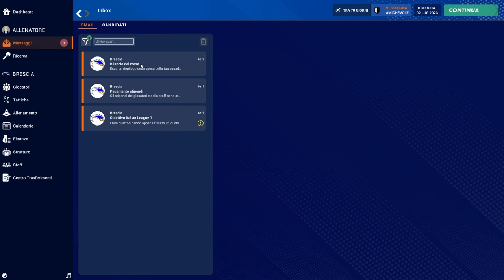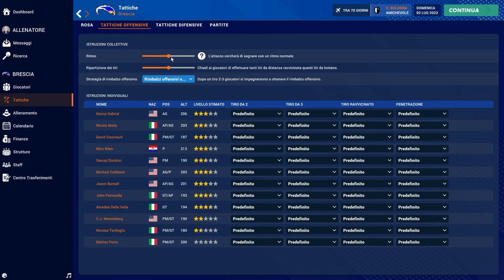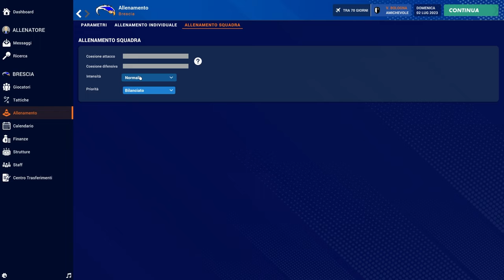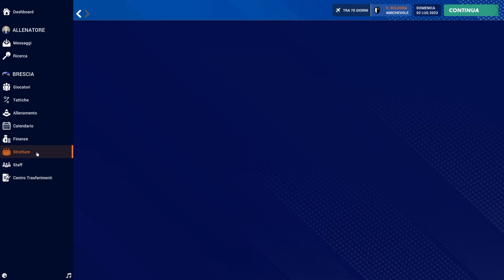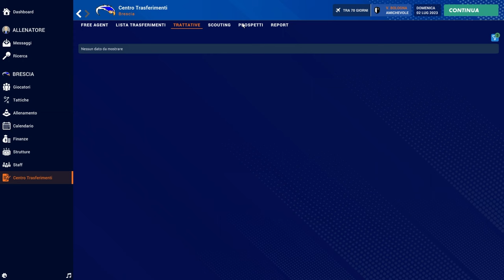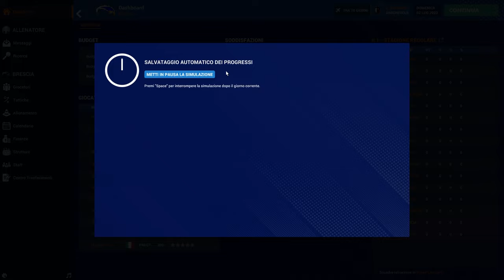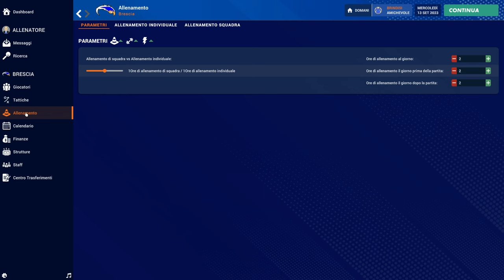UN PCCALCIO SUL BASKET? || Pro Basketball Manager 2024 || GAMEPLAY ITA